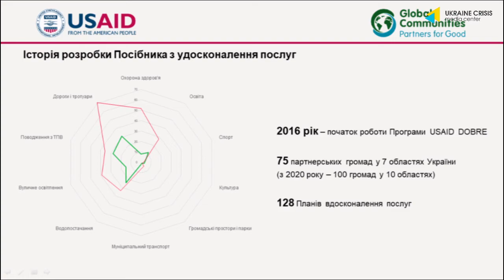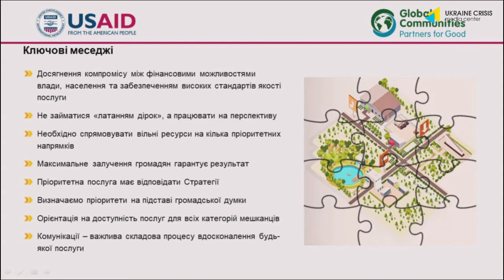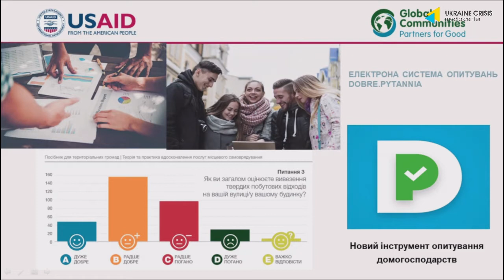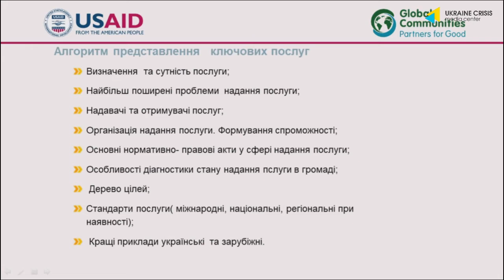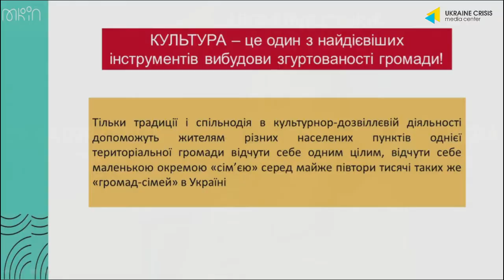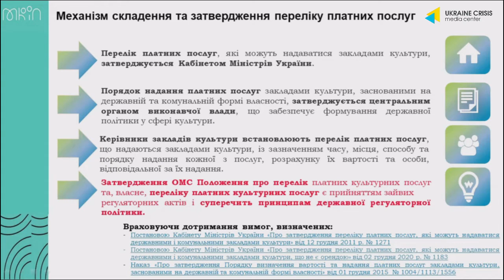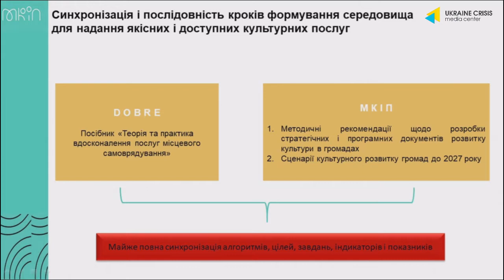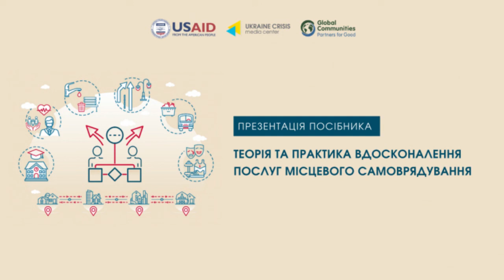Theory and Practice of Local Government Service Improvement: Guide for Communities. UCMC 22.06.2021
Presentation of the manual "Theory and Practice of ServiceImprovement of Local Government: Guide for Local Communities"
developed by the USAID Program “Decentralization Offering Better Results and
Efficiency” (DOBRE).
Speakers: Brian Kemple, USAID DOBRE Program Chief of Party,
Serhiy Sharshov, Director General of the Directorate for the Development of Local Self-Government, Territorial Organization of Government and Administrative
Territorial Organization of the Ministry of Communities and Territories Development,
Natalia Kliuchnyk, USAID DOBRE Program Consultant, co-author of the manual,
Maryna Kulinich, Acting Head of the expert group for coordination of interaction with the regions of the Directorate for Strategic Planning and European Integration of the Ministry of
culture and information policy of Ukraine
Ruslan Shafranovych, Head of Ivanivska territorial community, Ternopil region,
Oleksiy Riabokon, Deputy Chairman of the Association of Consolidated Territorial Communities,
Chairman of the Platform "Human Resources Management, Administrative Services and Governance"
Andriy Hrytsak, Head of the Project Management Department of the Road Infrastructure Directorate of the Ministry of Infrastructure of Ukraine